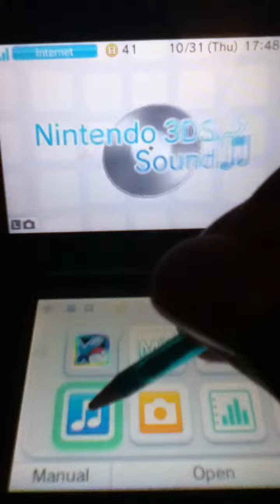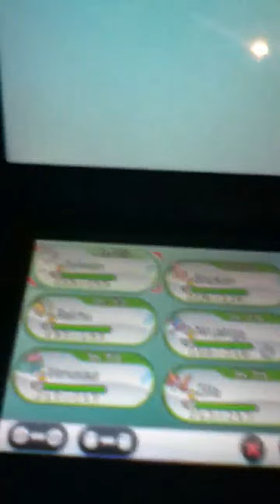A small taste of Pokemon x